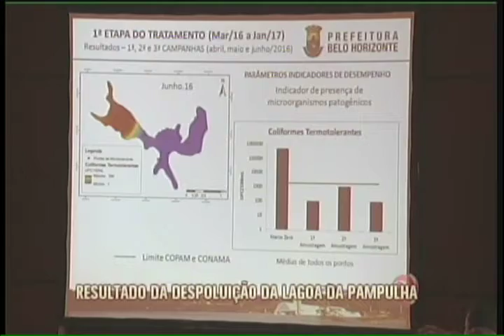Prefeitura de BH divulga resultado da despoluição da Lagoa da Pampulha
Site da PBH divulgou o resultado parcial dos trabalhos. Expectativa é de que a meta seja alcançada ainda neste ano